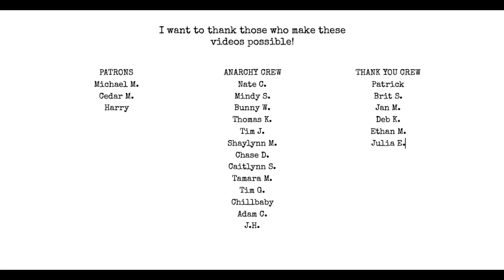Heavier Boredier w/ Andrew Wittstadt | I Hate Matt Wall Poetry Podcast Ep 90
Check out my video on starting your own small press and find out how to submit to Poetic Anarchy Press!

Topics:
heavy bored @heavybored
More celebrity poets
liking poets based on things outside of poetry
Amanda Gorman
Carl Philips
Ben lerner
T.S. Eliot and The Waste Land
A.I.
the trees the trees
why i got into poetry
poe
getting into poetry through music
the doors
black flag
nirvana
green day
modest mouse
the Iliad
Canterbury Tales
Milton
Frost
Longfellow
Bukowski
naked lunch
fear and loathing in las vegas
breakfast of champions
vonnegut
Ross MacDonald
Raymond Chandler
Lady in the Lake
Rodney jones
Romanticizing Poets
Hemingway
Stephen King
Lovecraft
Robert E Howard
civilization vs barbarism
Anger at reviews
S&S PRH Lawsuit
clickbait